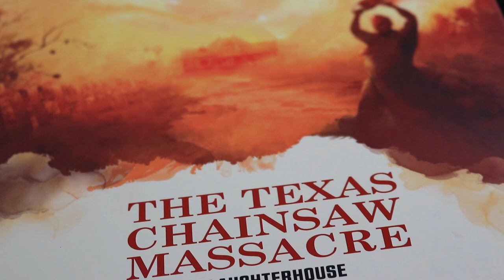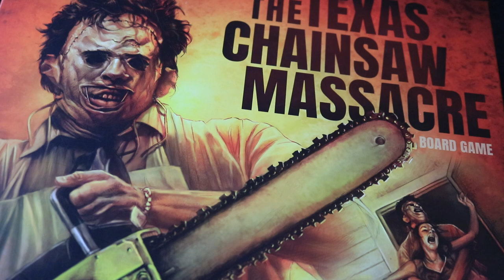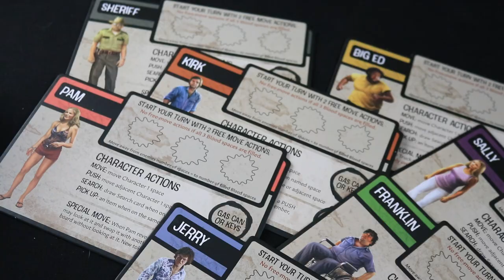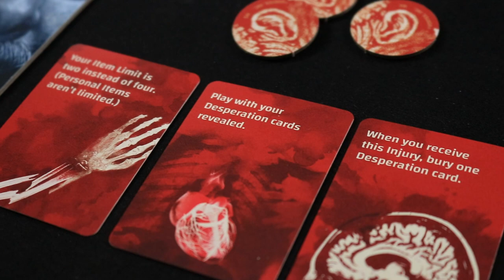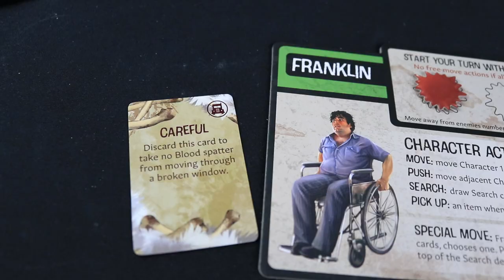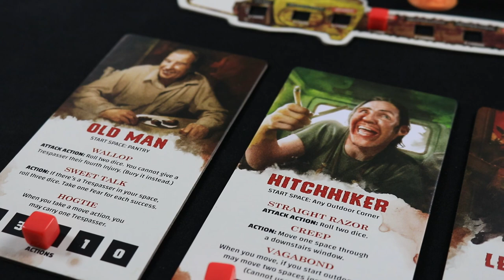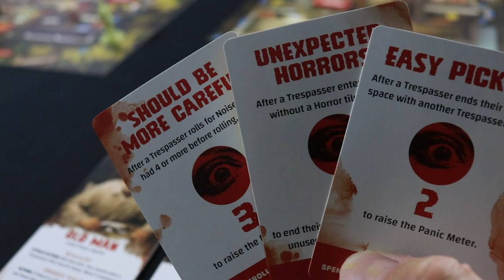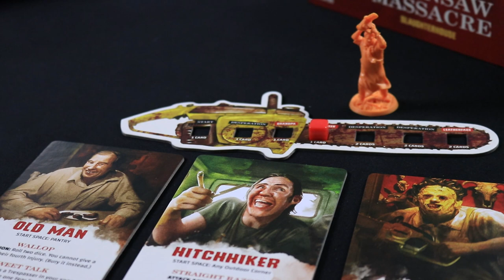A Look at Two Texas Chainsaw Massacre Board Games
In this video, Ryan and our newest content contributor, Phil Moore, are taking a look at the two Texas Chainsaw Massacre board games released this year. "The Texas Chainsaw Massacre Board Game" from @trickortreatstudios290  and "Texas Chainsaw Massacre: Slaughterhouse" from @FunkoGamesOfficial  are two very different games.

Full Reviews:
The Texas Chainsaw Massacre Board Game (Trick or Treat Studios)

Looking for more games to enjoy this Halloween season?

0:00 - Introductions
2:19 - Quick overview of both games
7:07 - Focal points of the game board
10:05 - How it handles player death
15:10 - Leatherface
17:25 - Who are these games for?